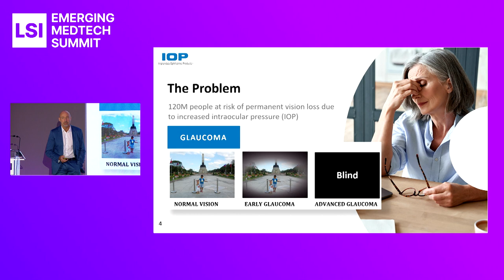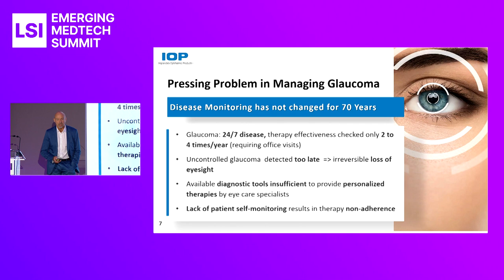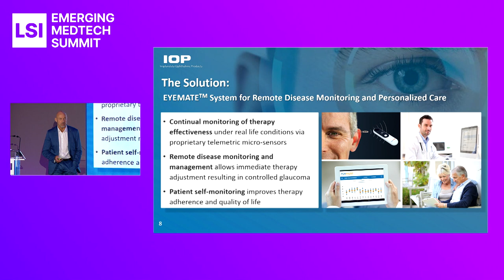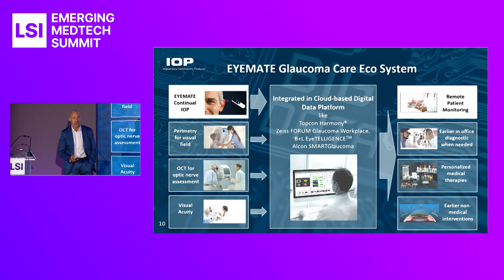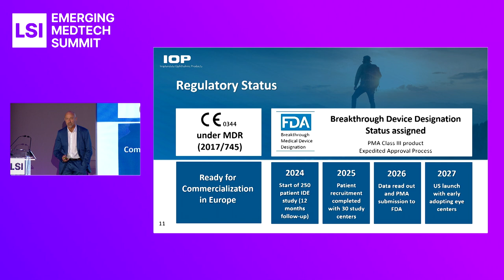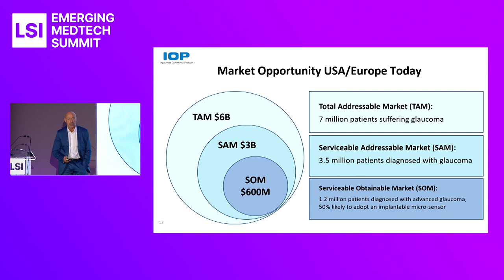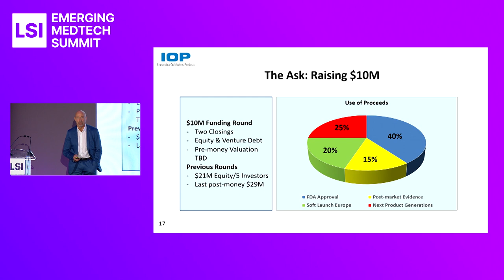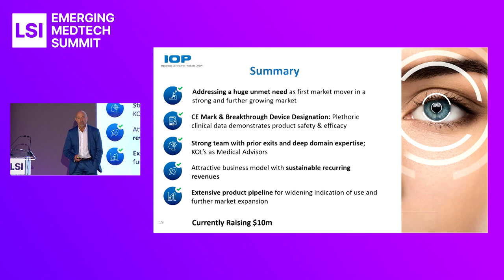Max Ostermeier Presents Implandata Ophthalmic Products at LSI Europe '23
Max Ostermeier presented Implandata Ophthalmic Products at LSI Europe ‘23 Emerging Medtech Summit.

The eyemate system from Implandata Ophthalmic Products is an eye pressure measurement system for patients with glaucoma.